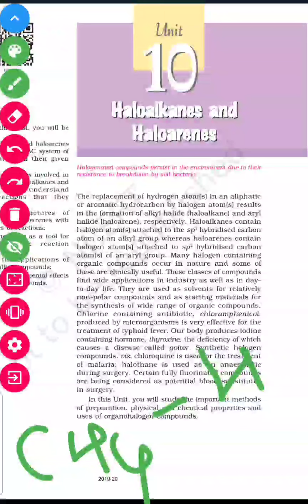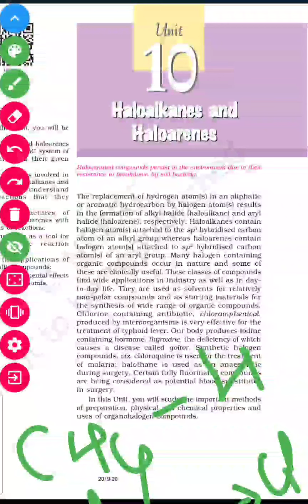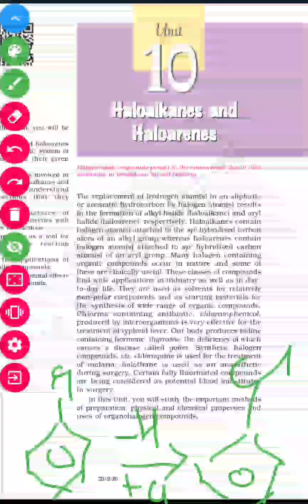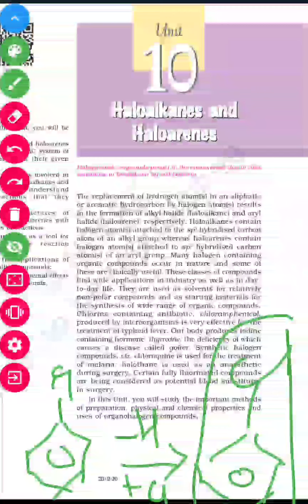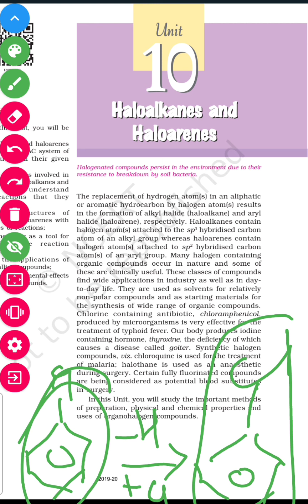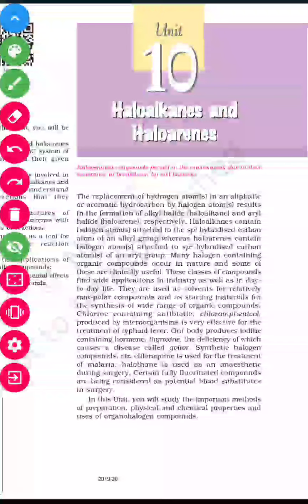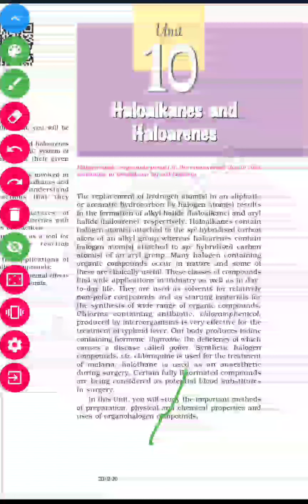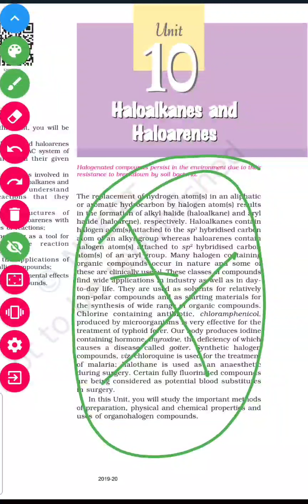UNIT 10 Haloalkanes and Haloarenes NCERT Chemistry CLASS 12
by Amit sir (P.G.T CHEMISTRY) NCERT CHEMISTRY LINE BY LINE EXPLANATION